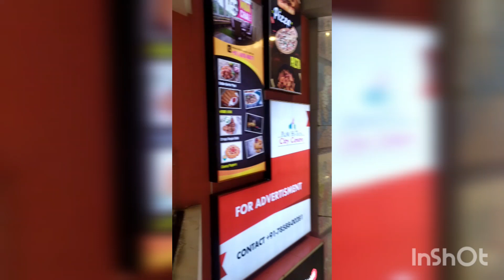একটু নিজেদের মধ্যে আনন্দ